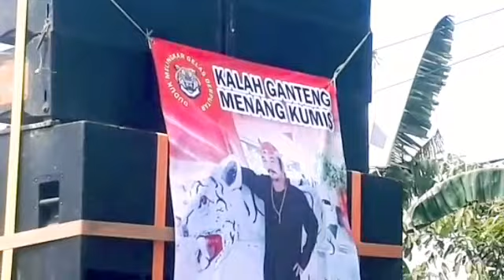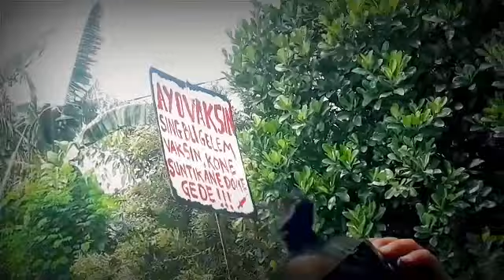KARNAVAL SEDEKAH BUMI DESA PEGAGAN LOSARANG 2021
Sedekah Bumi di desa Pegagan, Losarang - Indramayu, sebagaimana tahun-tahun sebelumnya, selalu menampilkan kemeriahan. Hampir masyarakatnya dilibatkan dalam pesta adat tersebut. Aneka hiburan, seperti singa depok, macan raksasa, gajah, jaran dan beragam pernak-pernik hiburan  menarik lain turut ditampilkan. Dan hal ini cukup menginspirasi desa-desa sekitarnya untuk melakukan acara yang sama.
Kali ini kami, STUDIO PANTURA, berhasil mengabadikan pesta adat dengan kemeriahan,  atau karnaval yang diselenggarakan di Pegagan dalam acara tahunan, yakni sedekah bumi.
Ikuti kemeriahannya ...